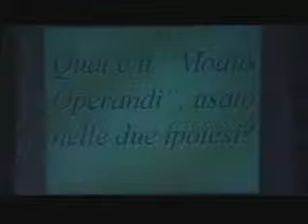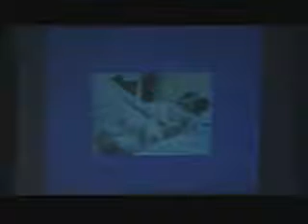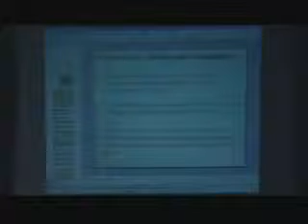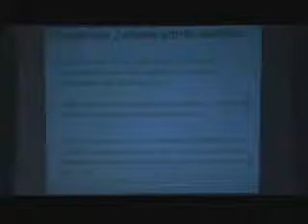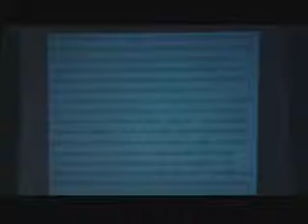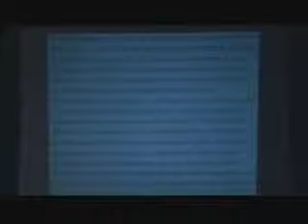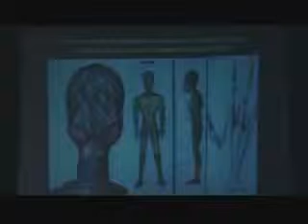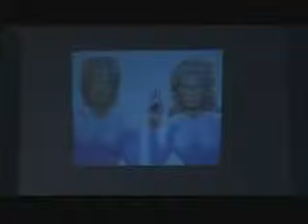Corrado Malanga 2007 02 17 Milano Convegno sui Rapimenti Alieni 12/41